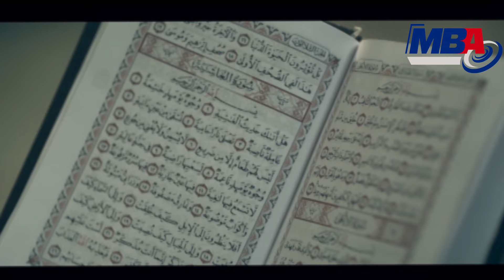الديزل عايز يضرب اخوه ادم ( تامر حسني ) علي قفاه شوف اللي حصل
يمكنكم أيضا متابعة شركاء الــوادى للإنتاج الفنى على:
تدور أحداث المسلسل في إطار من الدراما الاجتماعية حول آدم (تامر حسني) شاب من بيئة فقيرة يواجه العديد من الصعوبات والمشاكل ويحاول التغلب عليها. حيث يتهم والده (محمود الجندي) بتقاضي رشوة، فيصبح آدم عائل الأسرة المكونة من والدته (عفاف شعيب)، وإخواته فتضطره الظروف للعمل عامل توصيل للطلبات لأحد مطاعم المأكولات السريعة، تربطه علاقة حب بحارته هنا (درة) والذي يرفض أبيها زواجه منها، وفي إحدى المرات يرى رجلاً أمريكياً يحاول التهجم على الفتاة نانسي (مي عز الدين) فيقتله للدفاع عن نفسه وعن الفتاة فتنقلب حياة آدم راسا على عقب مع موت والده قهرا وحسرة عليه بالسجن ويظل آدم هاربا محاولا اثبات براءته في ظل تسلط وقمع الضابط  (ماجد المصري) المكلف بالقبض عليه. ادم ، مسلسل تلفزيوني مصري ، من انتاج شركة ام بي ايه ومن تأليف أحمد محمود أبو زيد، وإخراج محمد سامي، وبطولة: تامر حسني، مي عز الدين، درة، ماجد المصري، أحمد زاهر، دينا فؤاد.
تدور أحداث المسلسل في إطار من الدراما الاجتماعية حول آدم (تامر حسني) شاب من بيئة فقيرة يواجه العديد من الصعوبات والمشاكل ويحاول التغلب عليها. حيث يتهم والده (محمود الجندي) بتقاضي رشوة، فيصبح آدم عائل الأسرة المكونة من والدته (عفاف شعيب)، وإخواته فتضطره الظروف للعمل عامل توصيل للطلبات لأحد مطاعم المأكولات السريعة، تربطه علاقة حب بحارته هنا (درة) والذي يرفض أبيها زواجه منها، وفي إحدى المرات يرى رجلاً أمريكياً يحاول التهجم على الفتاة نانسي (مي عز الدين) فيقتله للدفاع عن نفسه وعن الفتاة فتنقلب حياة آدم راسا على عقب مع موت والده قهرا وحسرة عليه بالسجن ويظل آدم هاربا محاولا اثبات براءته في ظل تسلط وقمع الضابط  (ماجد المصري) المكلف بالقبض عليه.